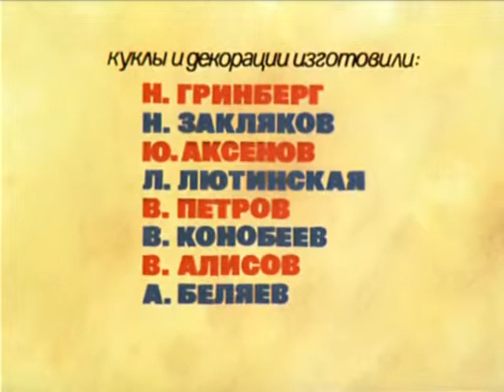38 nenaglyadnoe posobie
Советские мультфильмы, мультики СССР, обучающие мультфильмы, развивающие мультфильмы, cartoon, movie, animation